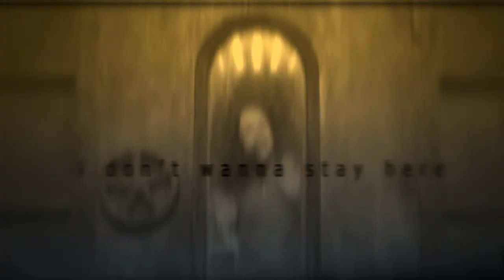Vanyia- Recovery (The Umbrella Academy)